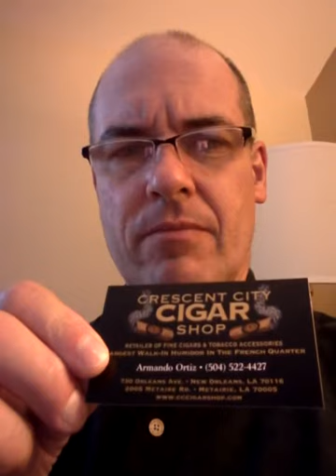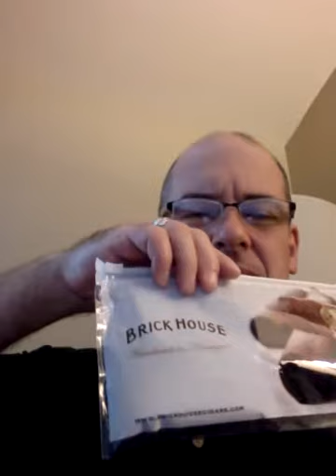Hello From New Orleans